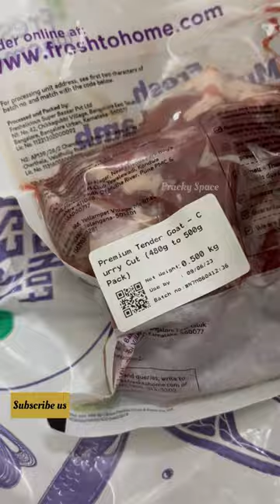💥Fresh to home - Premium Tender Goat Curry Cut